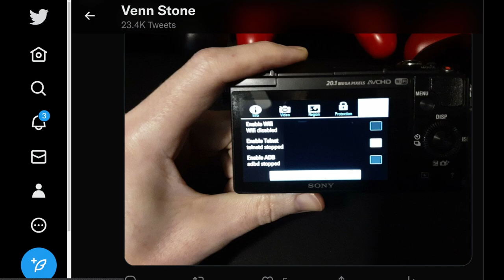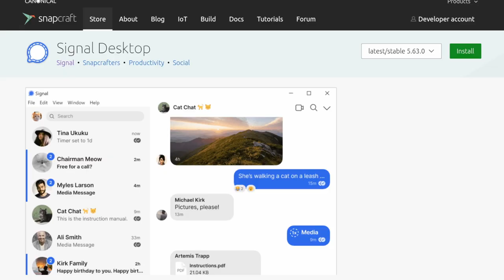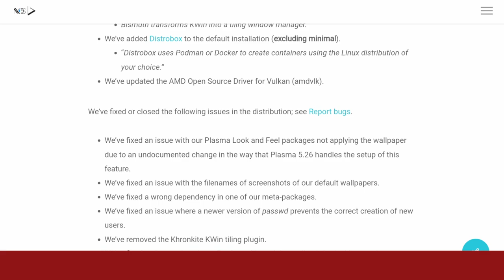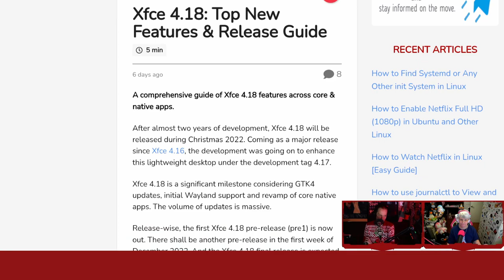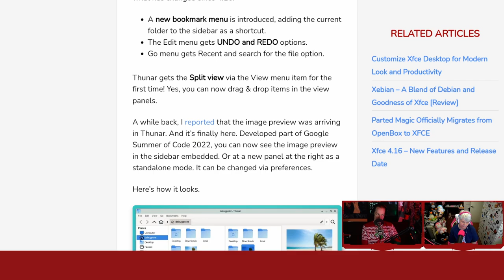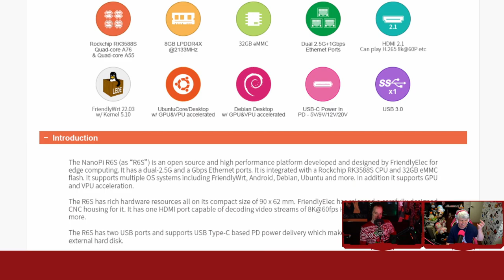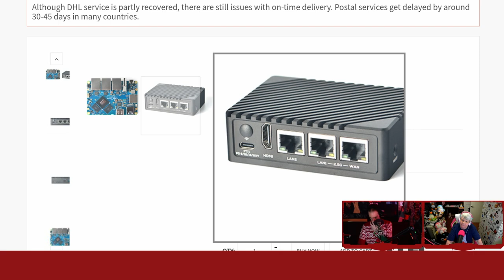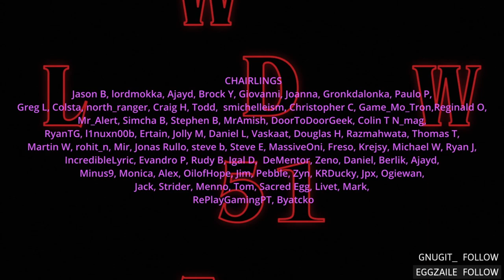LWDW 351: XFCE 4.18 preview and Signal Snaps back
Signal disappears from the Snap store, Nitrux 2.5 is ready for public consumption, XFCE 4.18 is looking slick, and NanoPi R6S is full of holes. Support future videos directly
SHOW BUSINESS
SUPPORT BUSINESS
SOCIAL BUSINESS
TIMESTAMPS BUSINESS
00:00 Intro
08:50 Signal Snaps back
15:52 Nitrux 2.5
23:36 XFCE 4.18 preview
35:36 NonoPi R6S